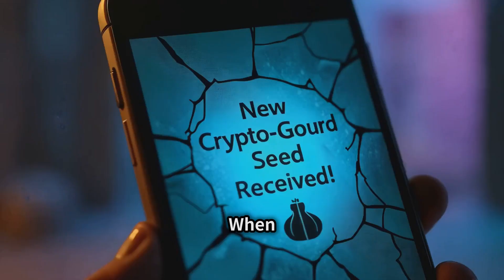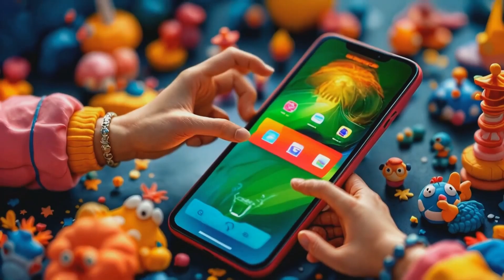현대판 흥부와 놀부_ 클레이메이션 애니메이션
생성형 AI 교육 - 삼성전자본사, 삼성인재개발원 출강강사.
                          정부기관, 공공기관, 지자체, 대학교, 기업교육, 기관교육, 공무원 교육
                           20224. 7월부터 소통교육원과 함께 교육콘서트 전국을 다니며 강의해요.

✅ 챗GPT강사 이도혜 - 네이버 검색해보세요. 기사와 활동들을 확인하실 수 있어요.

✅ 블로그는 수많은 강의들을 거의 녹여내지 못했어요.
     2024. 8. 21 시점으로 블로그를 일기처럼 기록을 해보려고 합니다.
     계속되는 강의들 뿐 아니라
    이전 강의 사진과 자료를 굳이~~ 업로드 하며 추억도 기록으로 다시 차곡차곡 쌓아볼게요.

✅ 이 채널에서는 생성형AI, 챗GPT, AI 아트, 인공지능 툴, 소식 등을 업로드 하고
      수업중에 필요한 부분들이 발견되면 복습하실 수 있도록 올려드리고 있습니다.
      초반에는 기초적인 니즈들이 현장에서 발견되어 기초적인 부분들을 올려드릴 계획입니다.

✅ 그리고 사람 이도헤의 인간적인 모습, 취미, 일상도 담아 친근하게 다가가고 싶습니다.

✅  방송에서 시 낭독하는 시 낭독 영상도 담고 있습니다.

인공지능 생성형AI 챗GPT혁명의 시대에 살고 있습니다.
디지털융합교육원 지도교수이자
한국AI콘텐츠연구소 이도혜 대표가
차근차근 쉽고 재미있게 따라오실 수 있도록 강의합니다.
타겟층에 맞게 A부터 Z까지 맞춤 강의 합니다.
시니어분들 왕초보분들도 챗GPT를 이해하고 즐기실 수 있게 강의합니다.

✅ 챗GPT활용 강의문의 언제든 연락주세요
정부기관, 공공기관, 지자체, 대학교, 학교, 기업 어디든 달려가겠습니다

✅ 👩🏻‍💻저를 소개합니다
디지털융합교육원 지도교수
한국AI콘텐츠연구소 대표
한국AI예술협회 부회장
국제AI협회(IAA) 대외협력부회장
파이낸스투데이 서초 지국장
사)중소상공인 SNS마케팅지원협회 부회장
한국메타버스ESG연구원 전문위원
디지털융합교육원 경기남부 지회장
인공지능레벨업스쿨 커뮤니티 운영 리더
틱톡 10만 팔로워 크리에이터

✅저서
나만 알고 싶은 챗GPT활용 업무효율화 비법
생성형AI시대:전문가들이 전하는 챗GPT와 미래교육
외 다수